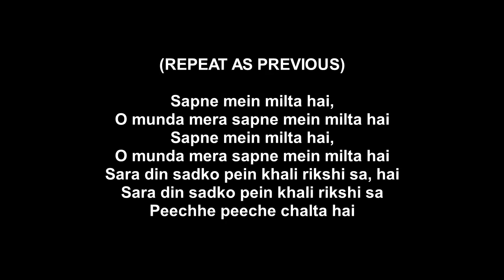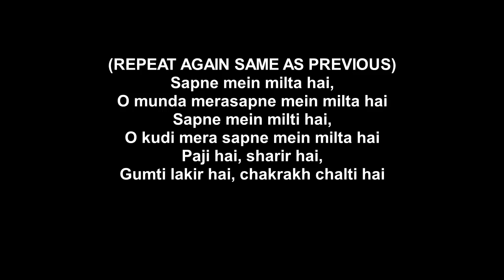Sapne Mein Milti Hai (PIANO TUTORIALS) | 1200 Songs PDF @399/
LIMITED OFFER

PDF BOOK/SOFTCOPY NOTES - PACKAGES

BEST 293 HINDI SONGS - 399/- RUPEES

BEST 165 TELUGU SONGS - 299/- RUPEES

BEST 145 TAMIL SONGS - 249/- RUPEES

ALL 600 SONGS (HINDI, TAMIL, TELUGU) - 799/- RUPEES

Along with Free Video Tutorials (600 songs) in youtube

(ALSO BGMS, BHAJANS, NATIONAL SONGS, POP SONGS ETC INCLUDED)

SAMPLE PDF'S

Bank Details

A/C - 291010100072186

To become members of our channel for IOS and other device users use this link